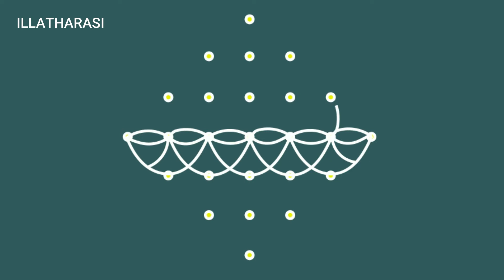கார்த்திகை தீபம் அகல் விளக்கு புள்ளி கோலம் 2021 | 7X1 DOTS RANGOLI | ILLATHARASI - TAMIL -இல்லத்தரசி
Less tension...
More love...
Be positive...